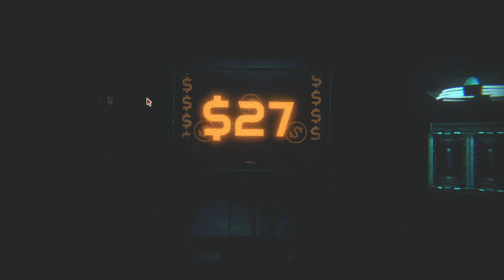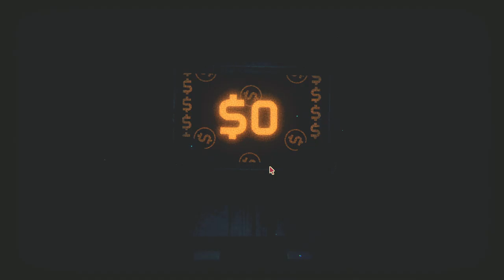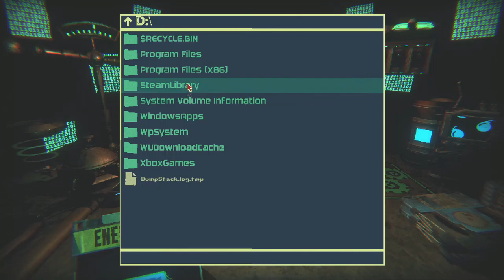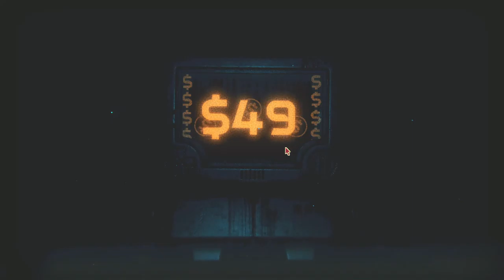System Breach: Inscryption P12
In this episode we make our way to the first boss in Po3's version of Inscryption and defeat the Archivist with the power of our own files.